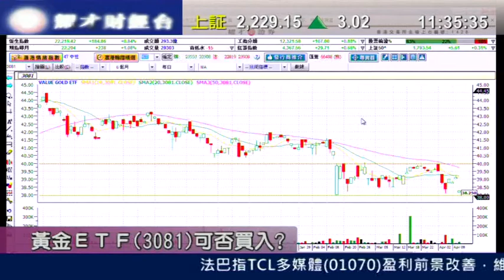耀才財經台 有問必答 謝美琪 植耀輝「人行再收水，進行460億元正回購」